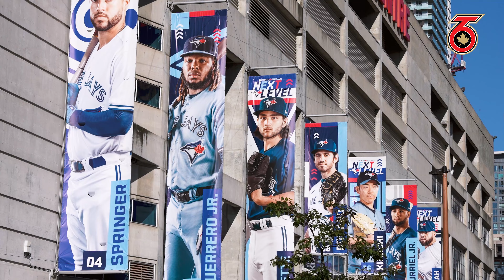Elaine Chuli Throws First Pitch at Toronto Blue Jays Game!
Follow along as Toronto Six Goaltender Elaine Chuli throws out the first pitch at the Toronto Blue Jays game at the Rogers Centre on Wednesday, September 8th, 2022.

A BIG Thank You to the Toronto Blue Jays organization for having us out!